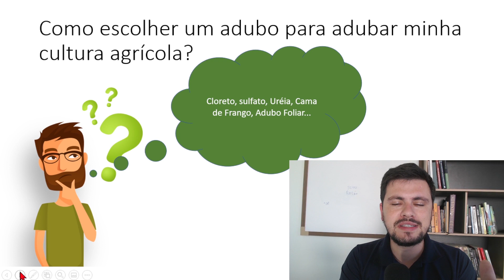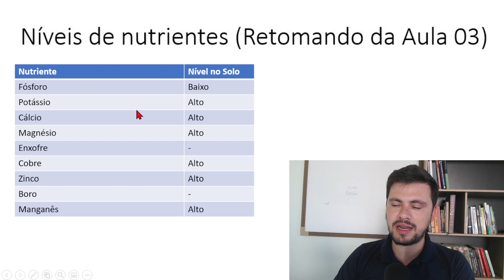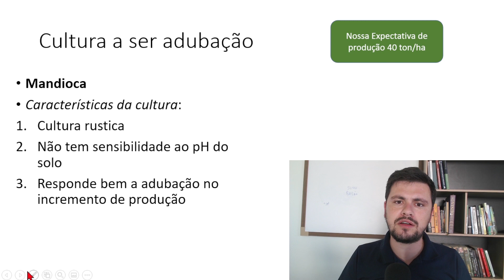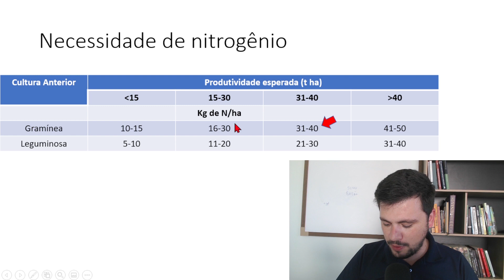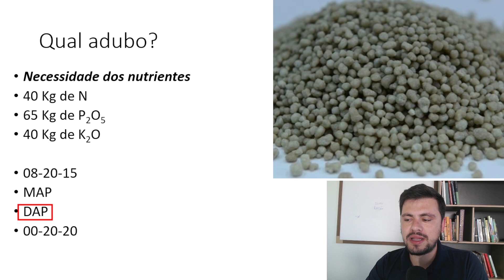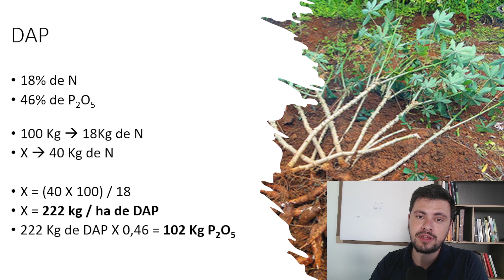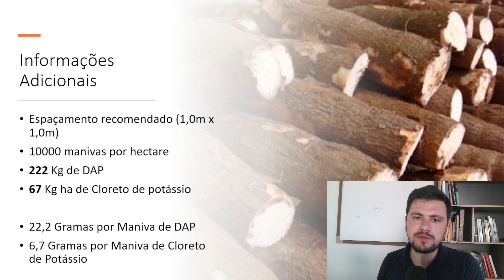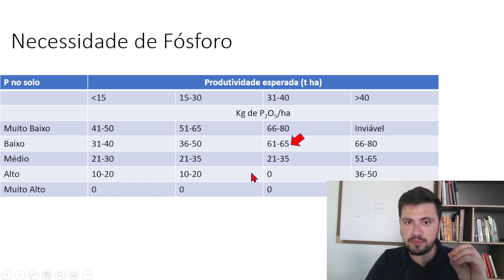Aula 05: Recomendação de Adubação I Curso de Introdução a adubação e fertilidade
➡ Aula 03: A interpretação da análise de solo I Curso de Introdução a adubação e fertilidade